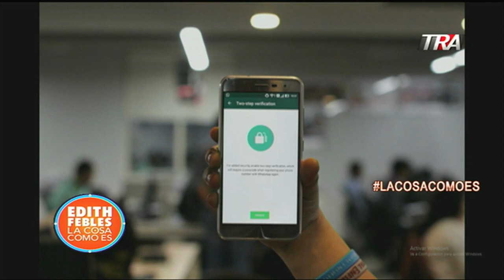Juan Matos Experto en Ciberseguridad, Explica Como proteger tu cuenta de Whatsapp | La Cosa Como Es